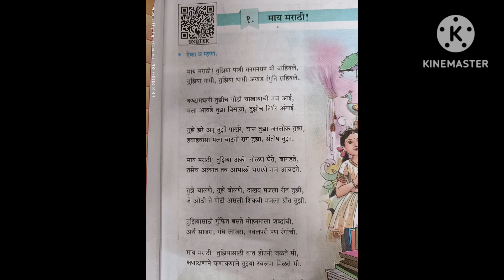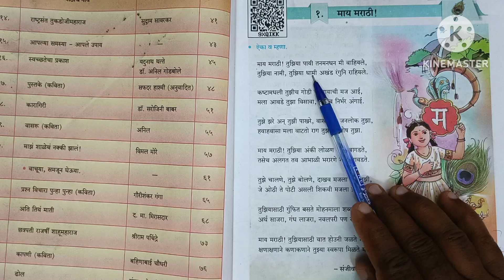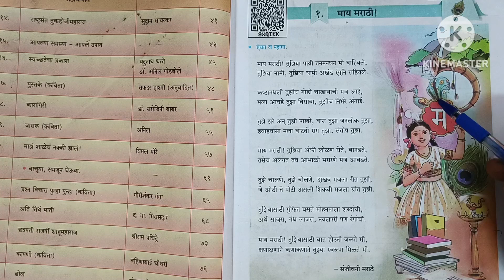कविता-इयत्ता-5वी-माय मराठी!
How to use  *WILL*

How to use *would*

How to use *might*

How to use to *may*

How to use *should*

How to use *shall*

How to use *can*

What is *subject and subject*

How to use *have,has,had*

How to use *Neither---nor.*

How to use *hardly---when.*

*Imperative sentence*

*Exclamatory sentence*

*Interrogative sentence*

*WH Questions*

*Question Tag*

*Question--Tag2*

*अलंकार*

*अतिसोशोक्ती अलनकार*

*उप्रेक्षा अलंकार*

*उपमान-उपमेय*

*महत्वाचे सर्व अलनकार.*

*शब्दालनकार,अर्थालनकार*

*Voice*

उद्देश,विधेय, वाक्यांश.

*Supporting verb*

*विभक्ती प्रकार*

*कारतरी,कर्मनी प्रयोग*

*कर्मनी प्रयोग*

*भावे प्रयोग*

*स्वर*

*स्वर संधी*

*वारंवारिता सारणी*

*क्षेत्रफळ*

*क्षेत्रफळ*

*कंख्यिकीय*

*भौमितिक रचना*

*क्षेत्रफळ*

*मुळाक्षरे,स्वर,स्वारादी*